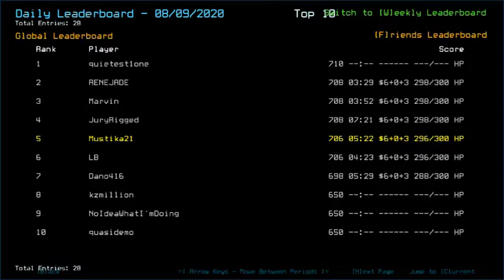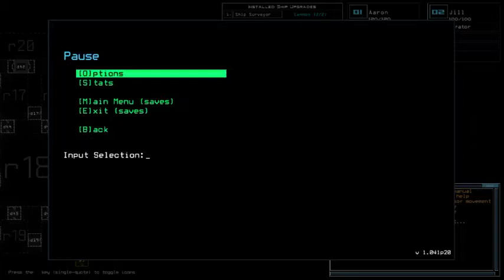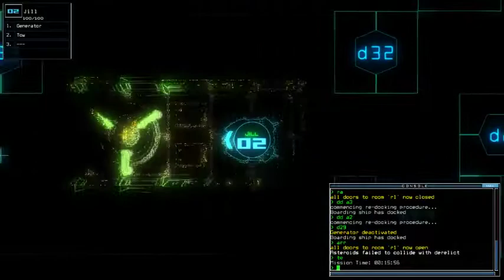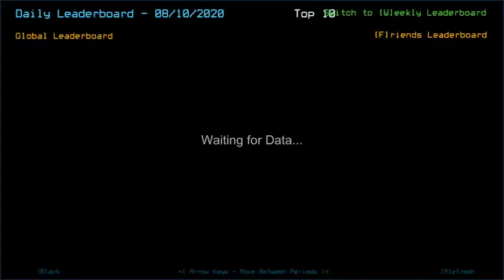Duskers Daily 10 Aug 2020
Getting good at Bastion's Proving Grounds doesn't mean I'm set with priorities.